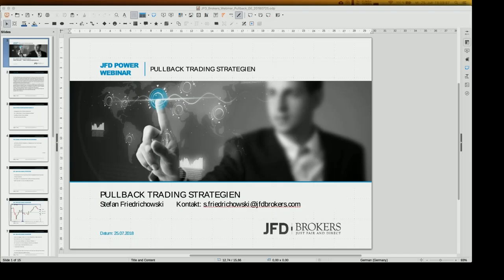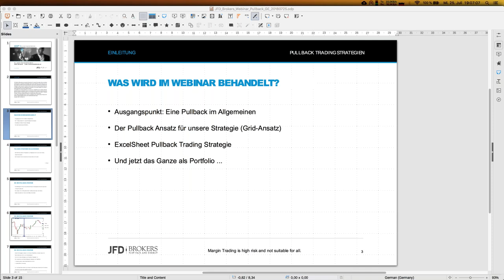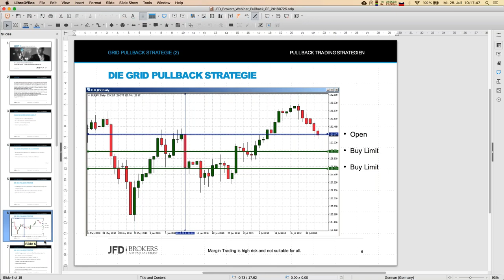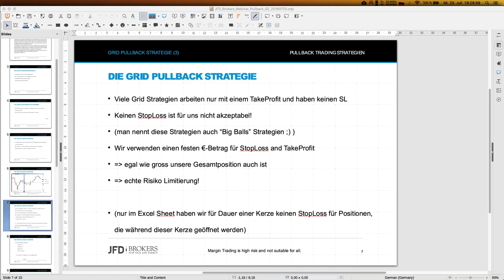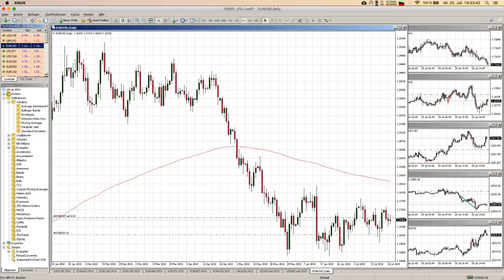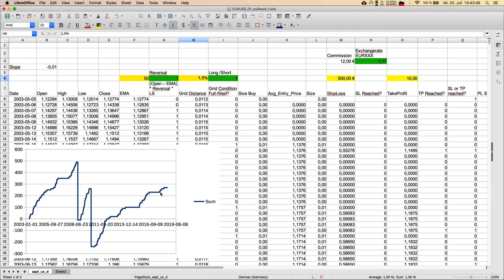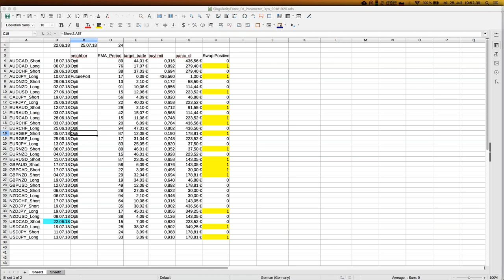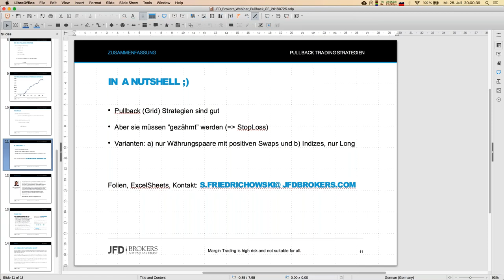Pullback Trading Strategien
Pullback Trading Strategien sind eine gute Bereicherung für jeden Trading Account. Doch wie kann ich wissen, wo ich genau einsteigen soll? Genau diese Antwort werden wir in diesem Webinar erarbeiten.